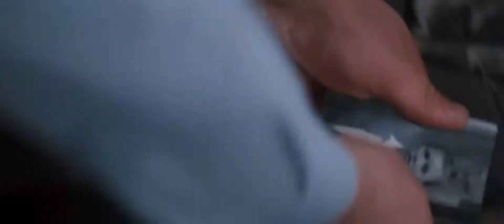L' ELIMINATORE - ERASER / UCCISIONE TESTIMONE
L'eliminatore - Eraser (Eraser) è un film del 1996, diretto da Chuck Russell e interpretato da Arnold Schwarzenegger, James Caan e Vanessa L. Williams.